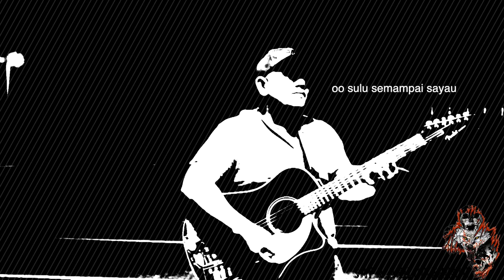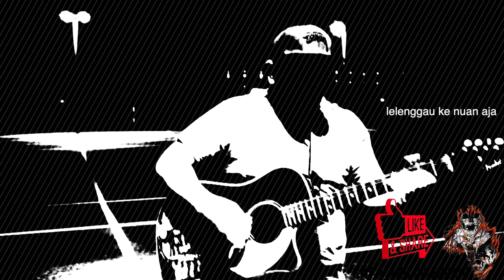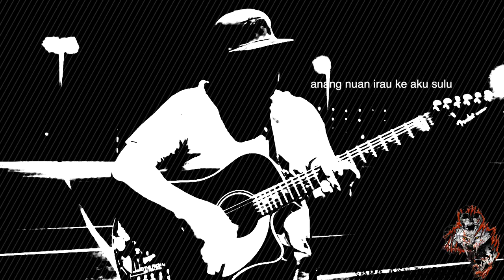S.A.D - BELENYUN ( S.A.D LIVE SESSION )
Belenyun (2008)
Sada Nyawa: Ignatius Aldren

Mua nuan lis burak baka taya
Tuchum nuan manis pemuai merinsa
Ulah nuan likun enda ulih dikemula
Dara landik semua pengawa

Terubah bekelala cukup nelap
Pemanah ati nuan semampai tegap
Enggau penyiru nuan negur penyilap
Nya aku nuan semampai rat aku berap
Semampai sayau nyentuk ke seput aku lenyap
Dara tampun puji

Meri besai terima kasih ke sukung semua kita.

Recorded @ Bedtime Studio / Stage Menua